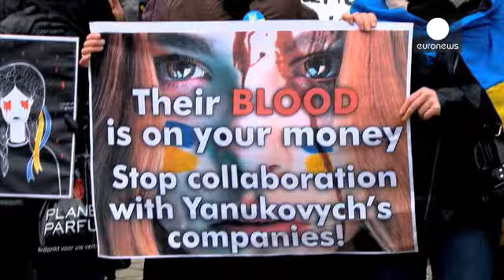AB Ukrayna için acil toplanıyor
Avrupa Parlamentosu'nun önünde toplanan birçok kişi Avrupa Birliği'nin Ukrayna'ya yaptırım uygulamasını talep etti. Bu arada, Ukrayna'da yaşanan çatışmalar tırmanırken, 3 aydır yapılan gösteriler Avrupa Parlamentosu'nun gündemine getirildi. Kimi Avrupa milletvekilleri bazı Ukraynalı yetkililerin hesaplarının dondurulması ve seyahat yasağı getirilmesini istedi.

Avrupa Parlamentosu Dış İlişkiler Komitesi Başkanı Elmar Brok barışçıl çözüm üretilmesi gerektiğini söyledi:

"Bundan böyle diplomatik ç...